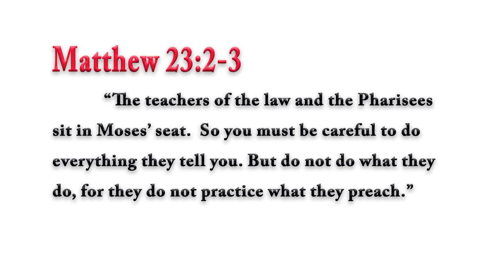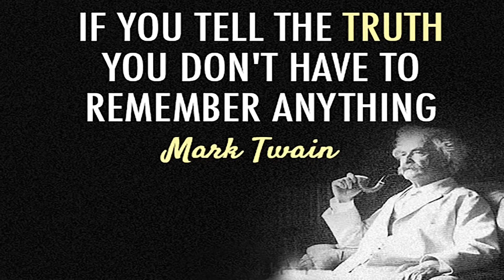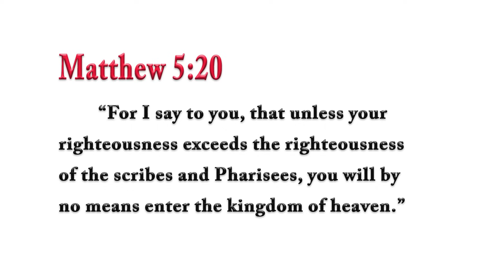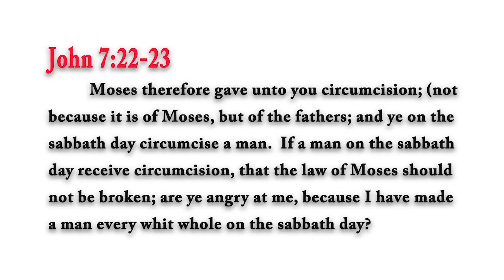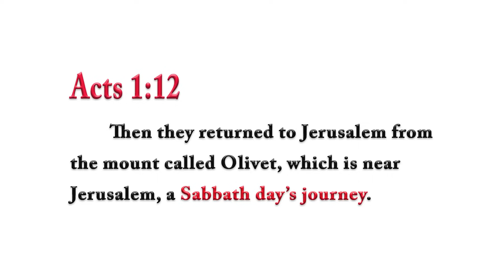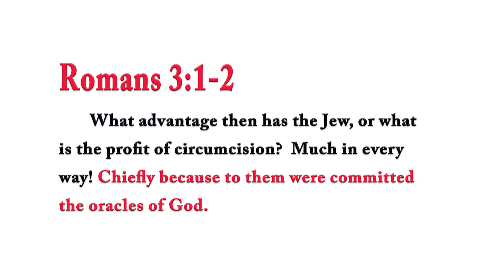Jesus Was a Pharisee, and the Church (Sometimes) Hates the Talmud! –Rabbi Tovia Singer